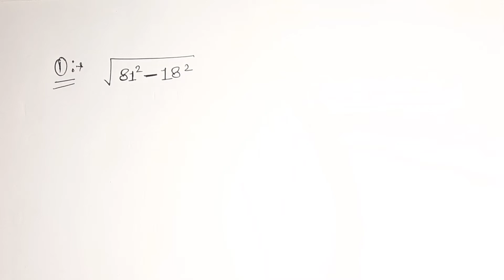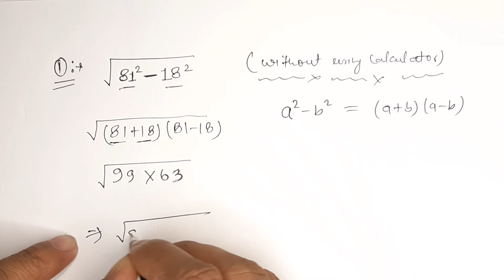Without Using Calculator | Square And Square Root | Challenging Maths Problem In hindi